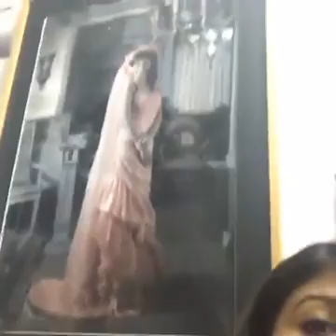Toya LIVE On Facebook